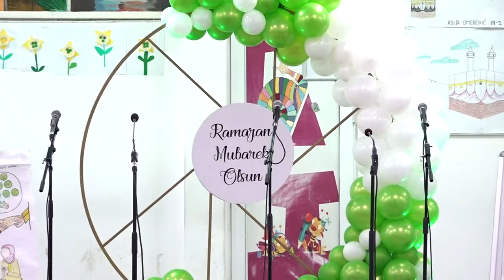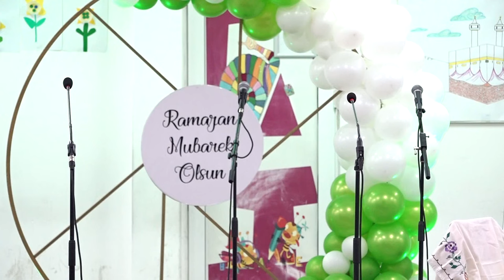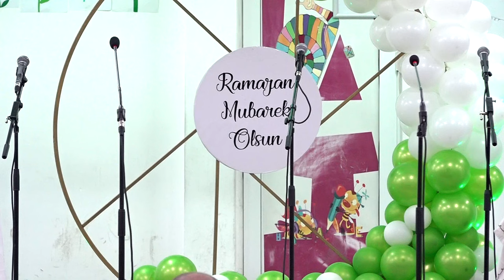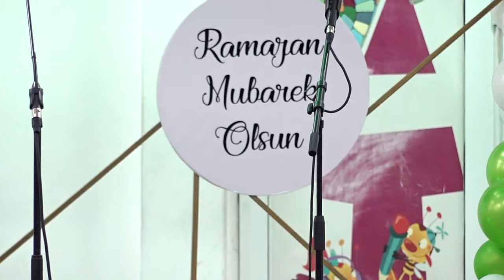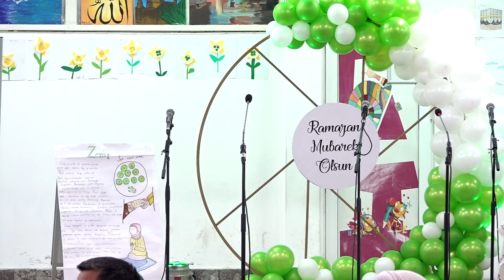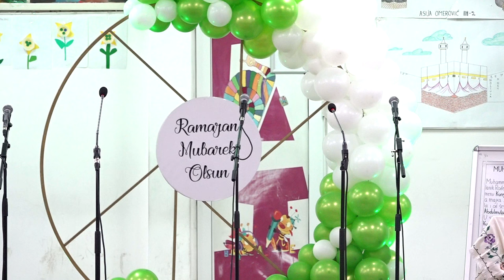Priredba O.Š. "Stefan Nemanja" u susretu Ramazanu - SPECIJALNA EMISIJA